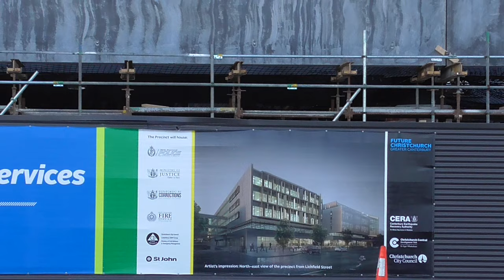Tuam St. between Colombo St. and Durham St. South (2015-08-03-15:39)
View of the Justice Precinct construction site from Tuam St. between Colombo St. and Durham St. South (the artist's impression at start is actually of the view from Lichfield St.). Recorded 2015, 3rd of August at 3:39pm.